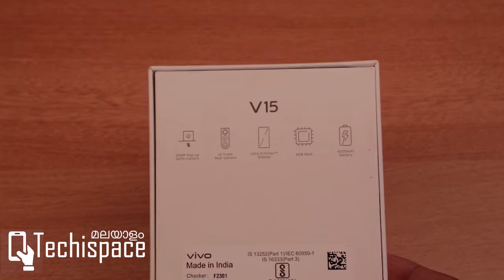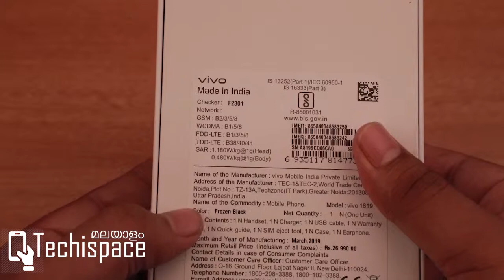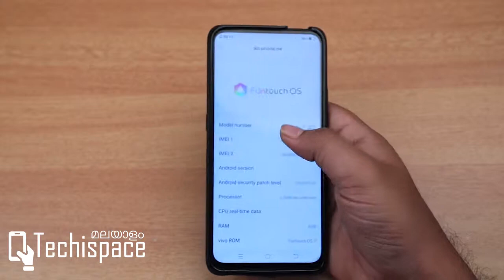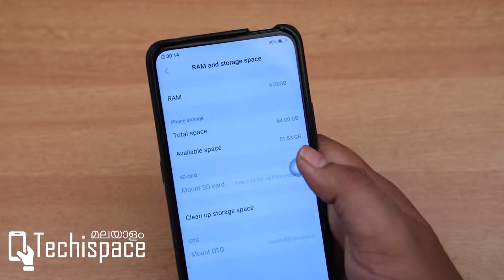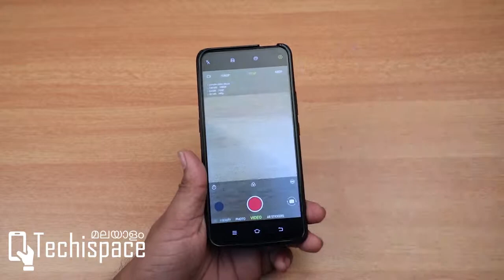Vivo V15📱 Malayalam Unboxing 32MP Sefie Camera🤩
VIVO V15 Malayalam Unboxing Review

KEY FEATURES 🤩

Performance(Very Good)😍
Octa core (2.1 GHz, Quad Core + 2 GHz, Quad core)
6 GB RAM

Display(Good)😀
16.59cm (6.53-inch)
1080x2340 px, 395 PPI
IPS LCD

Camera(Very Good)😍
32 MP Pop-Up Selfie Camera, Screen flash
LED Flash
12 MP + 8 MP + 5 MP Triple Primary Cameras

Battery(Very Good)🤩
4000 mAh
Fast Charging
Non-Removable